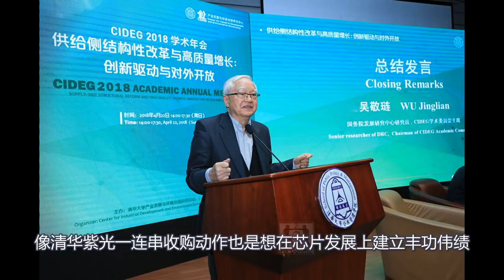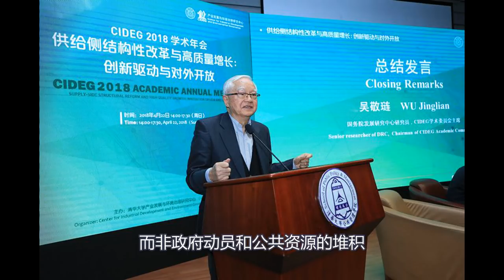吴敬琏：不惜一切代价发展芯片产业是危险的